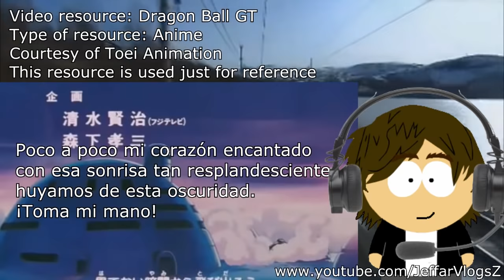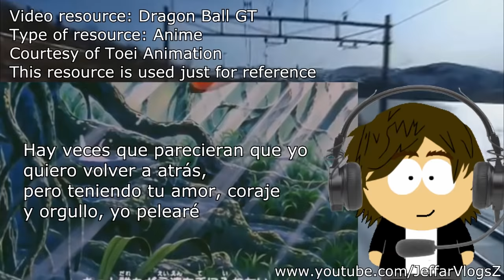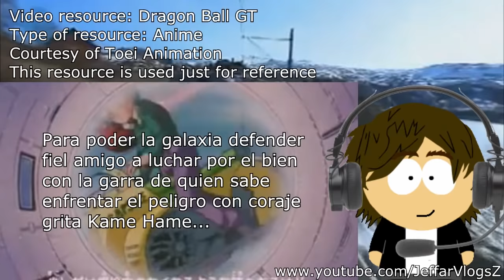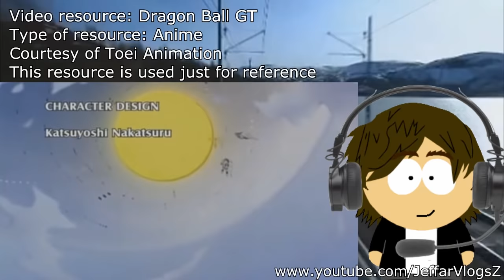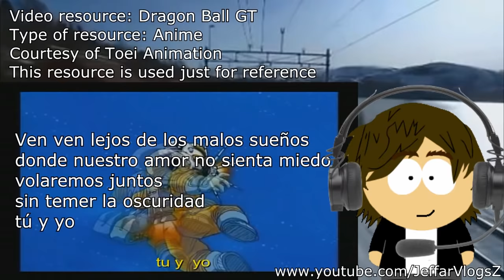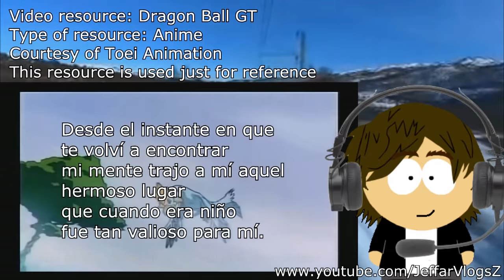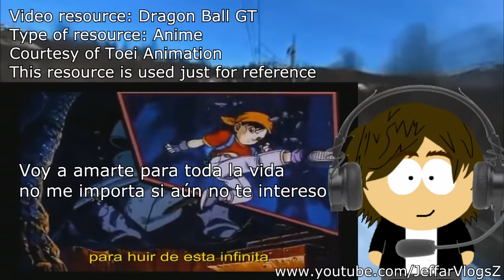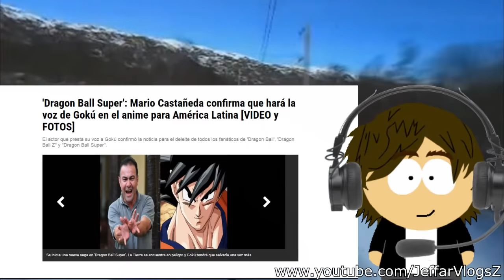Mi corazón encantado - 6 Doblajes 1 Opening Épico (reacción, crítica y parodias)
Publicidad/Negocios